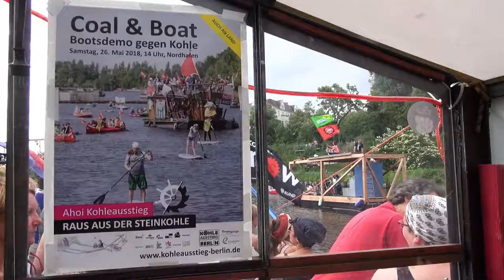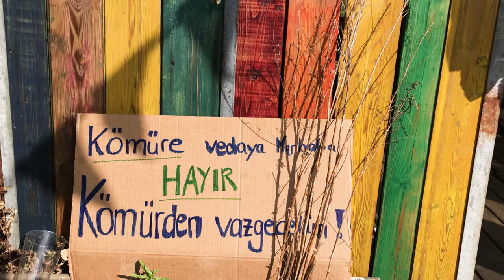Kohleausstieg I Neue und sichere Arbeitsplätze durch erneuerbare Energien. (Yesil Cember)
Berlin, 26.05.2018. Wasserdemo mit Landfinger Coal & Boat: „Raus aus der Steinkohle! Kohlekraftwerk Moabit abschalten!“